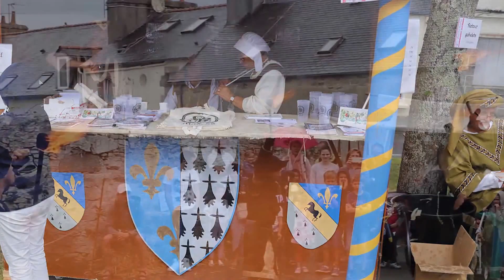Médievales de St Renan